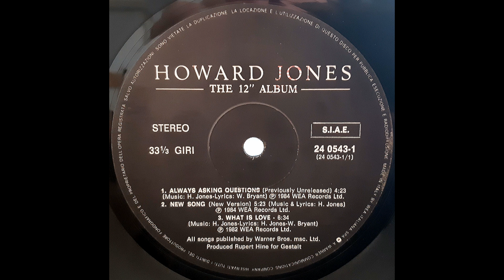Howard Jones – Pearl In The Shell (Extended Mix) [Vinile Italiano LP, 1984]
Catena del segnale:

Cartuccia: AudioTechnica VM95SH/ML peso 2,3g
Cavi del portatestina: Van Den Hul The Headshell Link (MCS-300 S)
Giradischi: AudioTechnica AT-LP140XP
Cavo: Van Den Hul D-501 Silver Hybrid

Effetti Applicati:
-Equalizzatore grafico